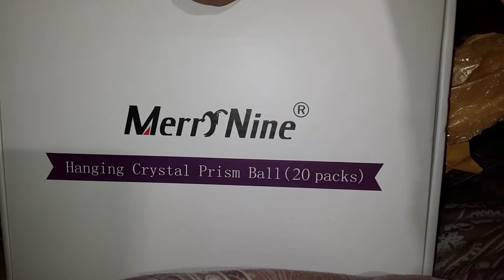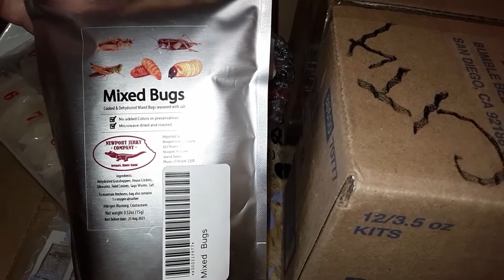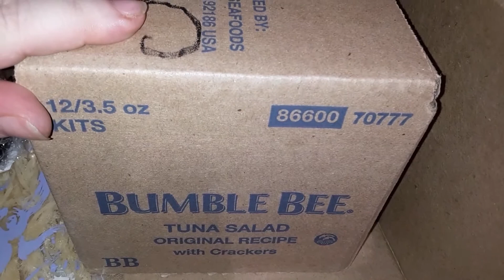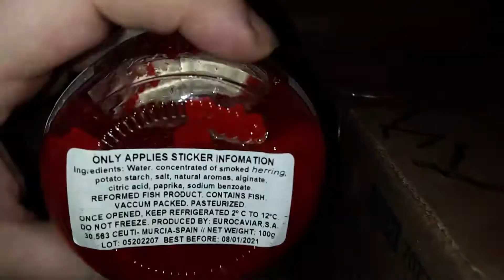Quick Amazon unboxing